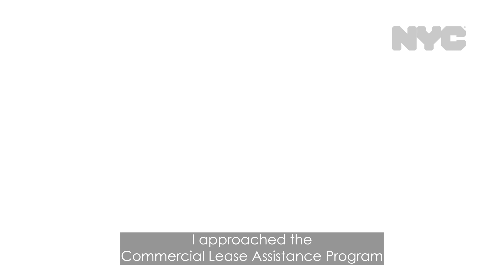Commercial Lease Assistance: My Little Village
Small businesses support the next generation of New Yorkers. With the help of our free legal assistance, My Little Village Preschool was able to renegotiate their lease with their landlord and lower their rent arrears.

Get help negotiating for affordable rent: Visit nyc.gov/commlease or call 888-SBS-4NYC.